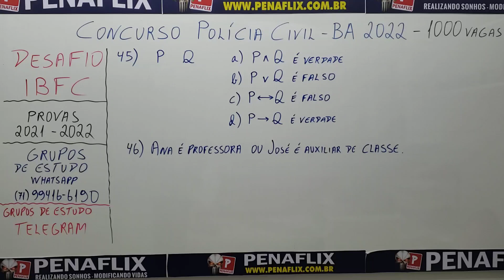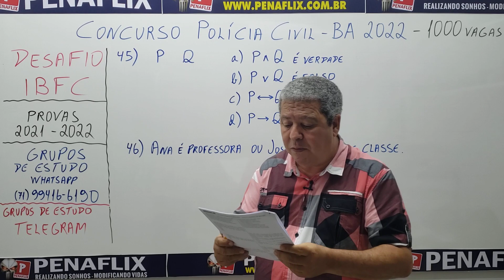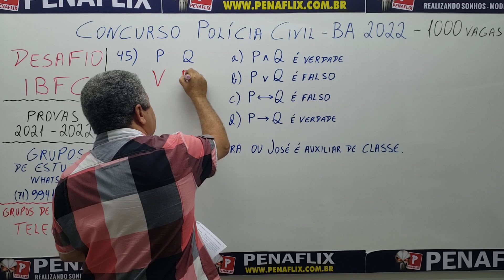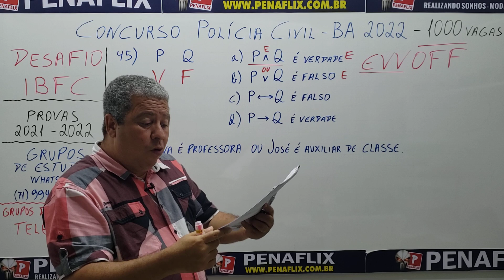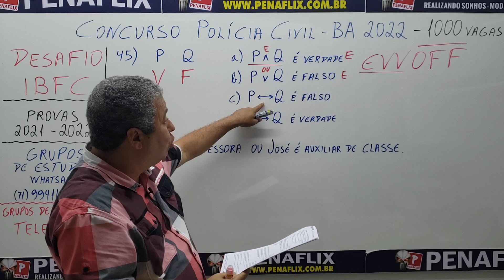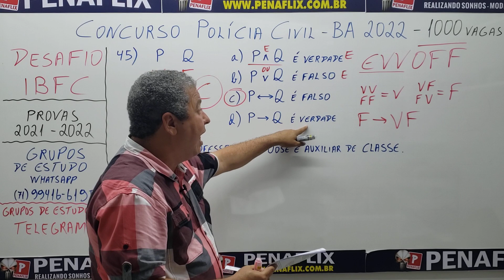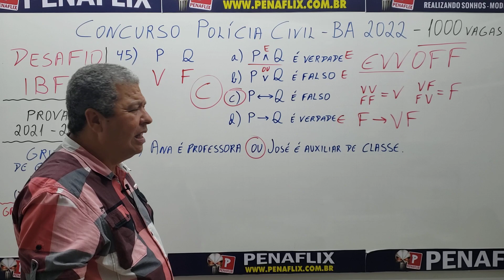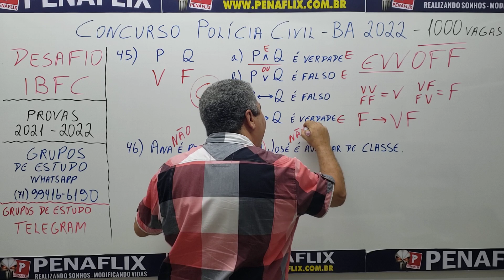Concursos PCBA, PMBA e PPBA - Vídeo 2 - DESAFIO IBFC - Todas as provas realizadas em 2021 e 2022.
Nos Grupos serão colocados materiais de estudo, listas de questões, análises dos editais, planejamentos de estudo, videoaulas, simulados e muita motivação.

🟢 Esclareça todas as suas dúvidas e vamos estudar.
🟢  PREPARATÓRIO  para os Concursos da PMBA e PCBA  é comigo mesmo.
- CURSO OPÇÃO - Presencial e EAD 100% AO VIVO

* * VAMOS TOMAR TODAS AS VAGAS * *

🟢 Novas aulas de Matemática e Raciocínio Lógico no YouTube.
      Para adquirir as listas utilizadas nas aulas, basta clicar abaixo:
      Depois de se cadastrar, clique em Banco de Dados.

🟢  VENHA SE TORNAR UM SOLDADO OU OFICIAL  DA PM/CBM - BAHIA

- EXCELENTE MATERIAL DIDÁTICO (Módulos, gramática, livro de Matemática, listas extras + Material PENAFLIX em PDF.)

Preparadas pelos melhores e mais experientes professores na área de preparação para os concursos de SD PMBA e CBMBA, CFO PMBA e CBMBA, PCBA, ...

- ACREDITANDO QUE AINDA EXISTEM PESSOAS DO BEM.
- Em 2022 SEREMOS VITORIOSOS

🟢 GRUPO ESPECIAL DE ESTUDOS NO TELEGRAM
Clique no link do grupo de seu interesse: